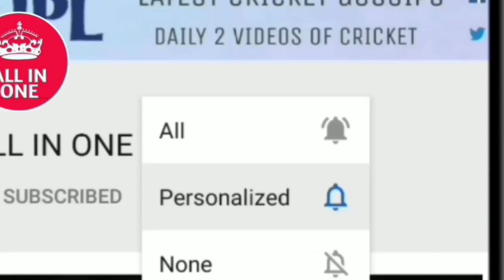IPL 2022 AUCTIONER FALLEN ! SCARY MOVEMENT IN IPL 2022 MEGA AUCTION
देखिए IPL 2022 AUCTIONER FALLEN ! SCARY MOVEMENT IN IPL 2022 MEGA AUCTION